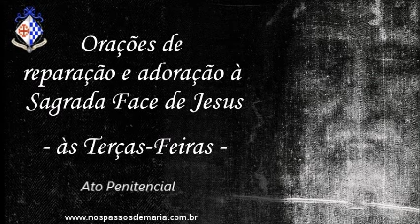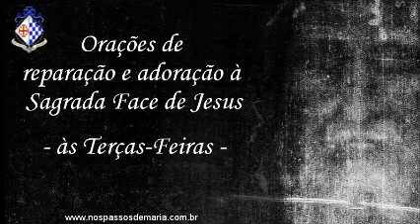Orações de reparação e adoração à Sagrada Face de Jesus – 29/10/2024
Orações de reparação e adoração à Sagrada Face de Jesus para serem rezadas às terças
Roteiro:
1  Intenções
2 Façamos 5 vezes o Sinal da Cruz
3  Ato penitencial
4  Oração de reparação
5   Ladainha do Preciosíssimo Sangue,
6  Ato de desagravo à Sagrada Face
7  Adoração à Sagrada Face
8  Oferecimento da Sagrada Face de Jesus ao eterno Pai
9  Terço da Sagrada Face
10 Consagração à Sagrada Face
11 Ladainha da Sagrada Face
12 Oração à Sagrada Face pelo nosso País  por nossas famílias
13 Benção de Aarão (litúrgica - nm 6, 22-26)